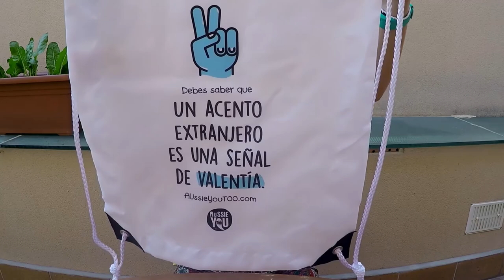WelcOOme Pack para viajar a Australia: Mira la mochila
Si quieres recibir el WelcOOme Pack de AUssieYouTOO en casa primero tienes que convertirte en nuestro estOOdiante :)

2. Contrata tu curso y pide tu visado de estudiante con nuestra ayuda.

3. Recibe tu WelcOOme Pack antes de empezar tu aventura en Australia.

Cada Pack WelcOOme contiene:

- Una libreta y un bolígrafo.
- Una botella metálica.
- Dos pegatinas.
- Una tarjeta SIM australiana con $30 AUD.
- Una mochila de hilos.
- Una carta escrita por Marta Caparrós.